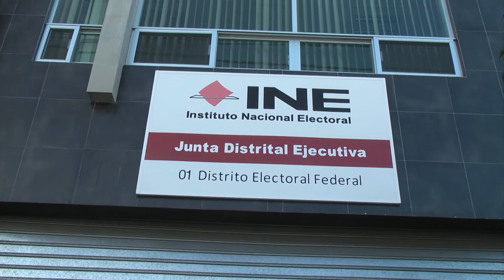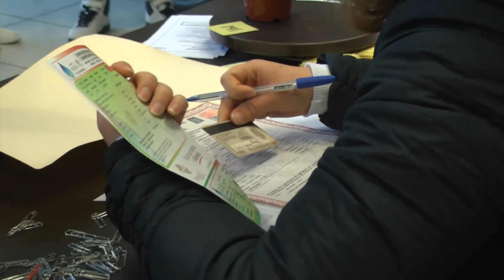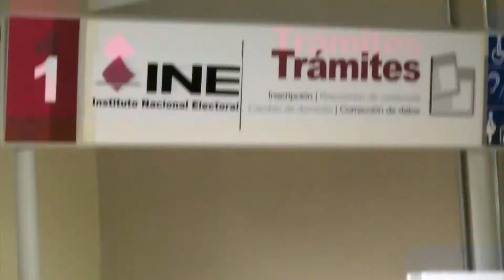A punto de vencer, alrededor de 6 mil credenciales en el Distrito 01 Fresnillo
Inició la campaña anual para la actualización del padrón electoral, en el caso del municipio de Fresnillo son alrededor de 6 mil credenciales que perderán su vigencia, por lo que se les hace la invitación a que renueven este importante documento.

Salvador Ovalle, vocal ejecutivo del Instituto Nacional Electoral (INE) en Fresnillo dio a conocer que la campaña de actualización al padrón electoral se llevará a cabo del 1 de septiembre al 15 de diciembre de 2022, con el objetivo de actualizar aquellas credenciales que perdieron vigencia en 2021, así como las de terminación 22 que perderán su vigencia a partir del 1 de enero de 2023.

El vocal ejecutivo del INE detalló que en el caso del municipio de Fresnillo son alrededor de 6 mil credenciales las que están por perder su vigencia, por lo que invitó a los ciudadanos a que se acerquen a los módulos de atención en el “el mineral” para renovar este documento.

Señaló que hasta el momento no se ha tenido una gran afluencia de personas tal como se venía registrando durante la campaña de actualización de años anteriores, por lo que es una buena oportunidad para los ciudadanos para que saquen su cita y realicen el trámite. En Fresnillo la ciudadanía puede acudir a los módulos de atención ciudadana de la Avenida Hidalgo y Mercado Poniente y las citas las pueden agendar a través de la página del INE, o bien llamar al .

También dio a conocer que se recepcionarán algunas colonias de la Sección 210, por lo que es importante que acudan a realizar el cambio aunque la credencial siga vigente.